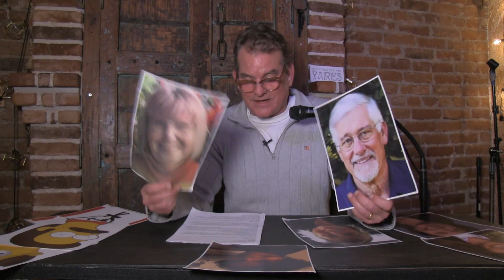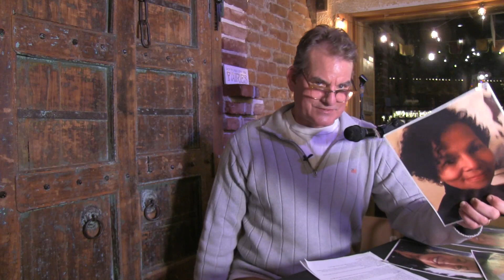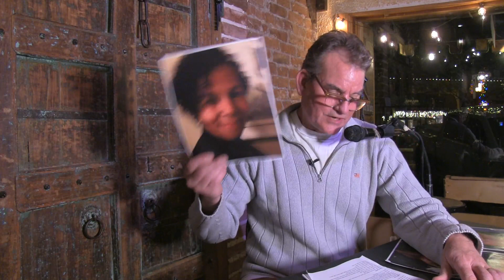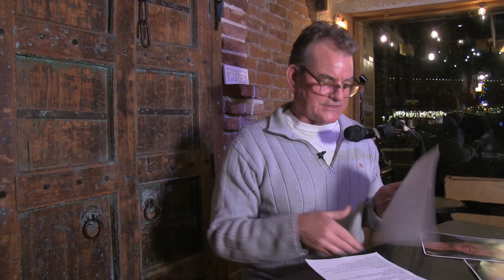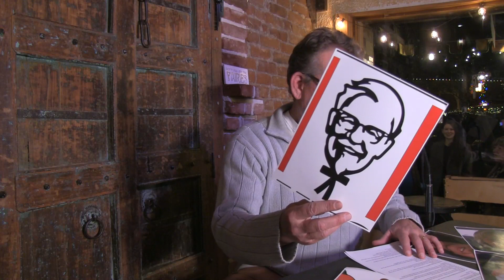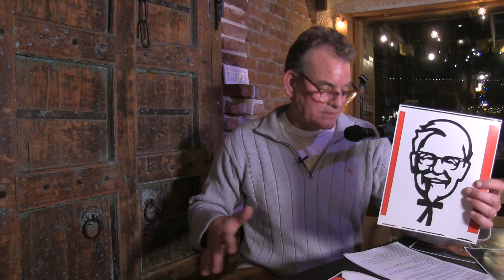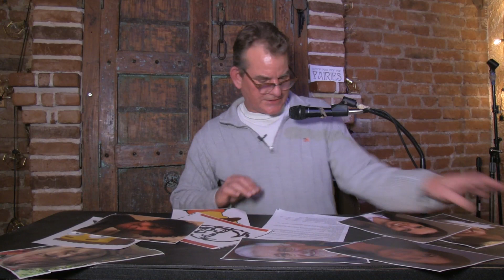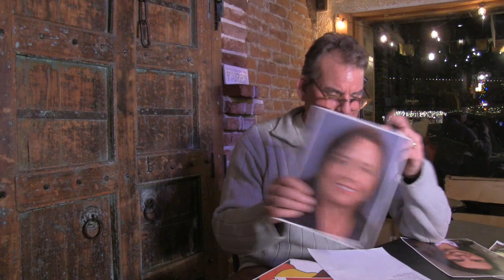5 minute meeting Dec 20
Jim-splaining. It's like man-splaining except I, Jim, am explaining information to you people who are not me, Jim.